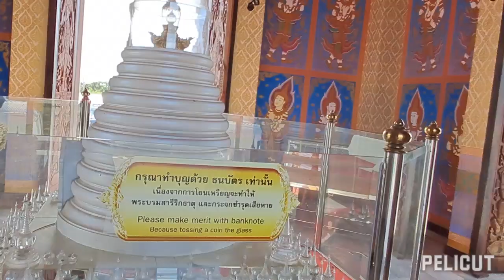สิ่งก่อสร้างใหม่วัด